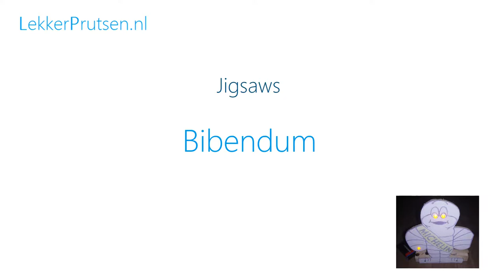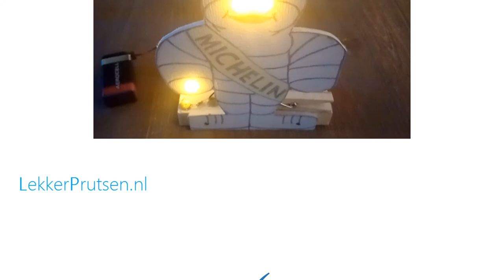Jigsaw Bibendum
School assignment